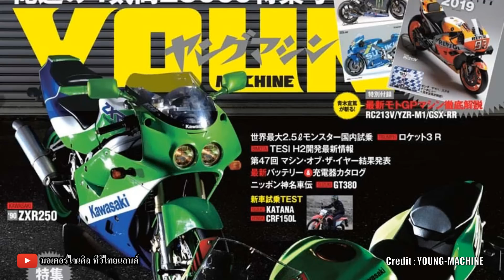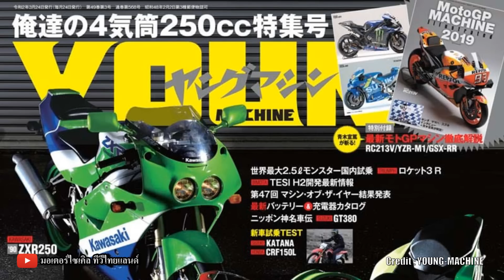CBR250RR-R 4 สูบ ท้าชน ZX-25R ม้า 45 - 46 ตัว ! Honda ไม่ปล่อย Kawasaki หล่ออยู่ค่ายเดียว